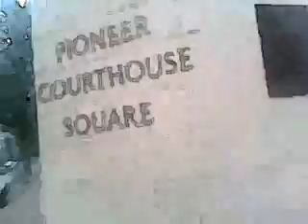I walk through downtown to the TRIMET customer service office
The only place where you can get schedules these days!